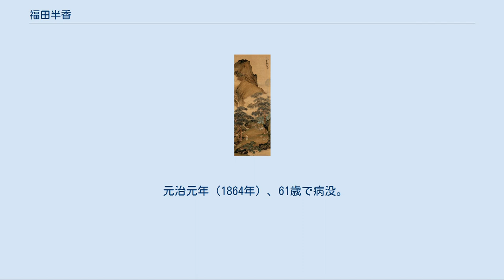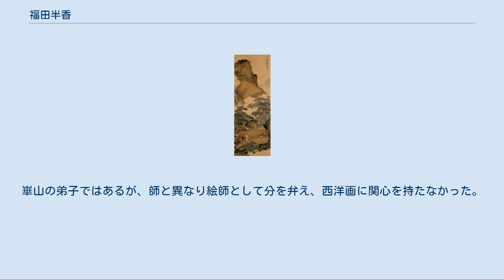福田半香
福田半香肖像 椿椿山筆 善雄寺蔵 青緑山水図 絹本着色 静嘉堂文庫美術館 福田 半香（ふくだ はんこう、文化元年7月2日（1804年5月25日） - 元治元年8月23日（1864年9月23日））は、江戸時代後期の日本の南画家である。
名前は佶（きつ）、字は吉人、通称は恭三郎。
初号は盤湖、半香は後に付けた号で、別号に暁夢。
渡辺崋山の高弟で、崋山十哲の一人。
 文化元年（1804年）、遠江国見附宿（現在の静岡県磐田市）の脇本陣隣の旅籠を営み、町役人も務めていた家に生まれる。
母方の大久保家は生家の近くの淡海國玉神社で神主をしていた。
父・市郎右衛門は国学を学び、本居宣長に入門している。
幼少の頃から絵を好み、文化10年（1813年）頃から掛川藩の御用絵師・村松以弘に絵を習う。
同門に平井顕斎がいる。
この頃は、出身の磐田と近くにある「今の浦」という小さな湖に因んでか、「磐湖」の号を用いている。
 文政7年（1824年）21歳で江戸に出て、尾張出身の匂田台嶺（まがた たいれい）に1年ほど学ぶ。
その後一度郷里の見附に戻り、3年間家で私塾を手伝いながら、写生と花鳥画を独学し、毎日鳥を100羽描いたという。
天保元年（1830年）頃から「半香」の号を用いるようになる。
 やがて遊歴の旅に出て、天保4年（1833年）4月、30歳の時、田原に帰郷中だった渡辺崋山を訪ね（崋山筆『客参録』）、山本梅逸らの諸先人の絵について語り合う。
翌年再び江戸へ出て、以後は崋山に教えを受けながら主に江戸で活躍する。
その一方、関東地方を中心に旅巡業を行い、糊口をしのいでいたようだ。
梁川星巌筆の斡旋状が残っており、星巌のような著名な文人の仲介を頼りに、地方の旧家を回って画作の依頼を受けていたようだ。
 崋山が田原に永蟄居になると、天保11年（1840年）10月に田原まで崋山を訪ねて喜ばせている。
半香は生活費の工面もしていたらしく、蟄居状態で公に絵を売れず困窮している崋山の生活を助けようと書画会を企画する。
ところが、これが田原藩で問題視され、崋山を切腹に追い込む原因となってしまう。
この事件は半香にもショックを与えたらしく、同時期の作品にも精彩を欠くが、やがて立ち直り緻密で繊細な作品を残す。
 元治元年（1864年）、61歳で病没。
戒名は松蔭舎暁夢居士。
崋山を死に追いやった事を生涯悔やみ、地下で崋山に謝罪するため、渡辺家の菩提寺である小石川富坂善雄寺に葬らせた。
善雄寺には、大沼枕山撰文の墓碑銘があり、磐田市大見寺にも石川鴻斎による、鴻斎没後の大正13年（1924年）に建てられた顕彰碑がある。
 明清画に学び、穏やかな描写に半香の持ち味がある。
若いころは緻密な着色が多く、晩年になると水墨画の作品が目につくようになっていく。
崋山の弟子ではあるが、師と異なり絵師として分を弁え、西洋画に関心を持たなかった。
兄弟子の椿椿山が花鳥画を得意とし、椿山には及ばないと感じた半香は山水画に心を注いだが、花鳥画にも佳作を残している。
 展覧会図録